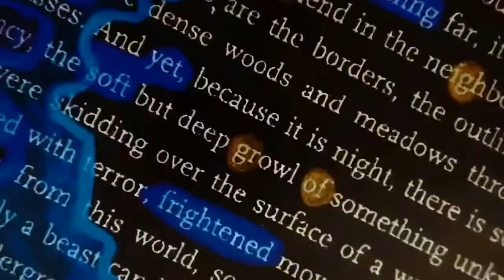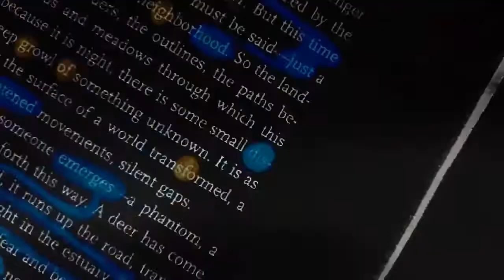Devoid of Memory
Third Year Illustration and Animation student from Kingston School of Art.

Group project from the Student as the Medium brief with Molly O’Neill, Maya Browne, Chris Allen and Jadwiga Ligeza.

Final film composed.